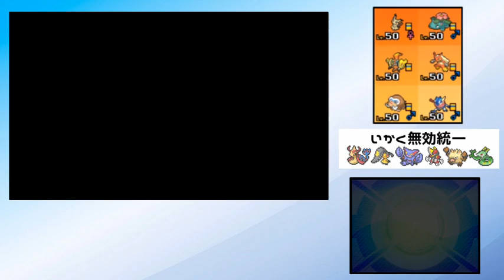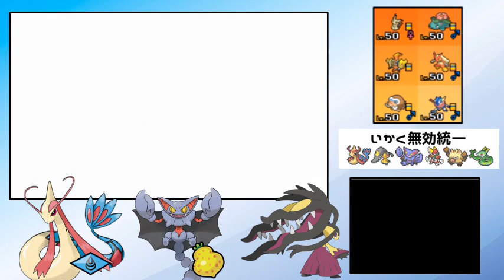【ポケモンUSUM】ある共通点を持った6体のシングルレート！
現実でいかくなんてしちゃだめだよ。まさのしんより

ご要望や実況してほしいゲームなどございましたらTwitterのDMにお願いいたします。